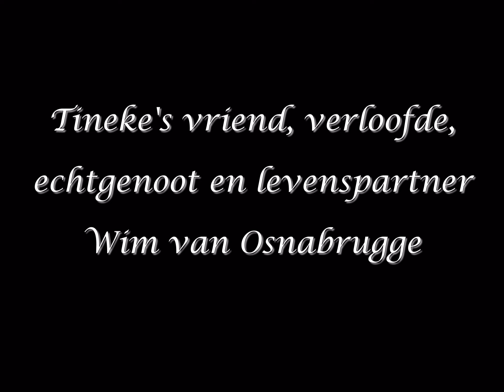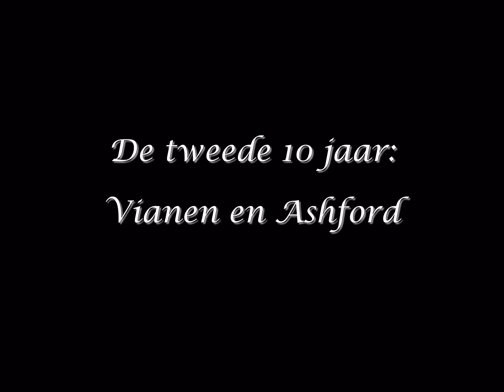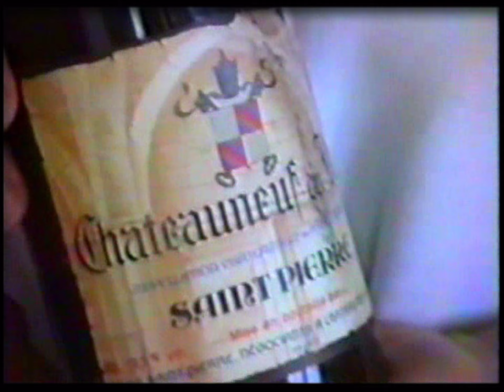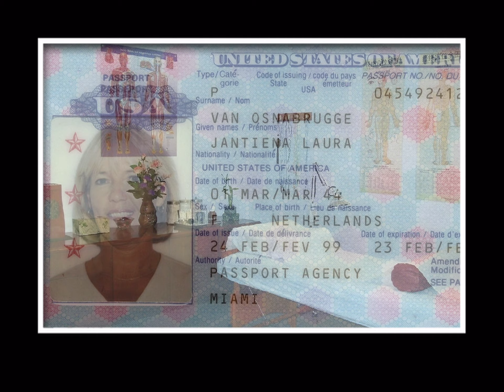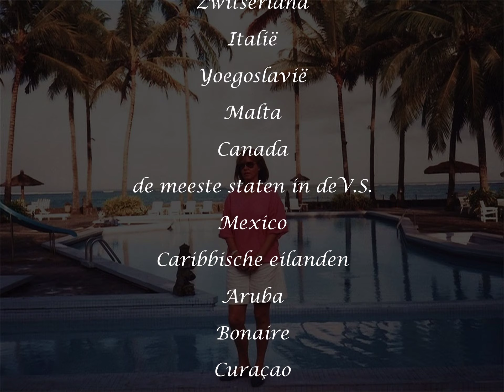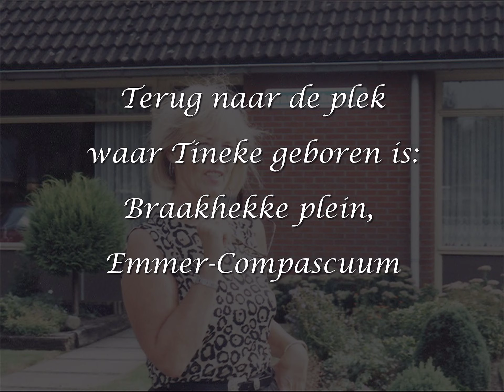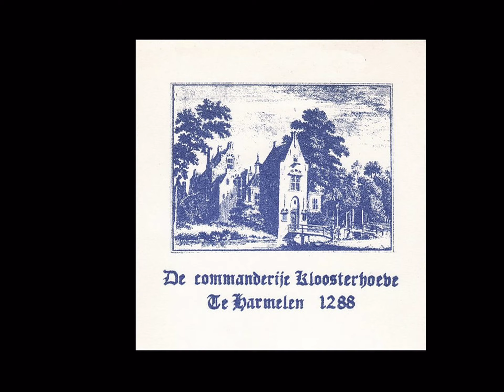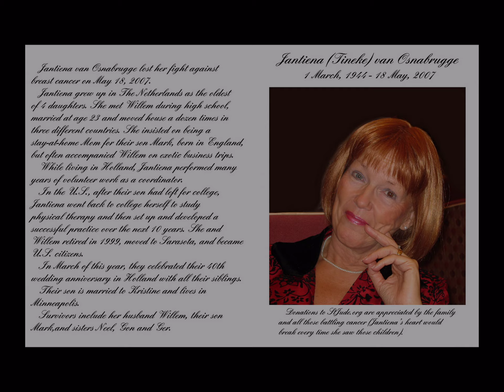Tineke Verduijn. 1944 - 2007.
Het leven van Tineke (Jantiena) van Osnabrugge - Verduijn.
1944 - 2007